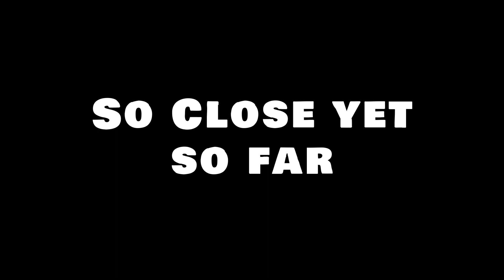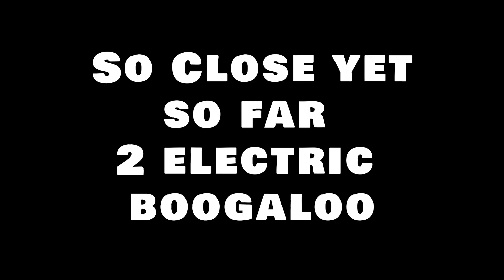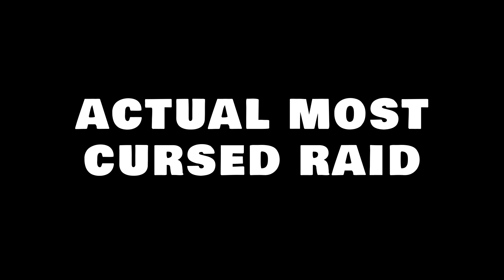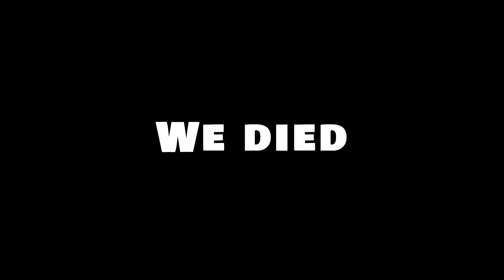DMZ MOMENTS That will make you CRY!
TLDR: so my friend eup started playing DMZ and we discovered that he is cursed! I know what your thinking cursed that's stupid and I would normally agree but HE IS 100% CURSED, easily the UNLUCKIEST player in all of DMZ! I'm going to show you the complete mess that every raid turned into when playing with eup! It's a MASSIVE understatement to say that he is unlucky and cursed! these games were ALL recorded over two days!

Time stamps-
0:00 Coming up
1:25 Little case meme
4:28 train scuff
5:41 YOINK
7:23 Break check
10:42 smuggling time
11:15 best raid to worst raid
14:51 RNG SHAFTING
21:33 *sobbing*
28:06 stupid mission
28:23 Finally peace
30:27 final scuff
hope you enjoy the video and a big thanks to everyone who featured in this video!

EUP- gamer extraordinaire

As always stay safe and stay hydrated.
ps. I have no clue what time doing    pliz elp